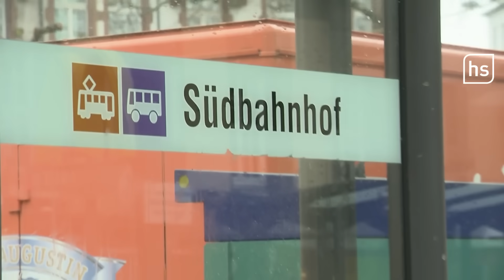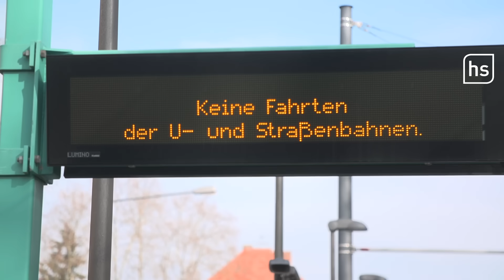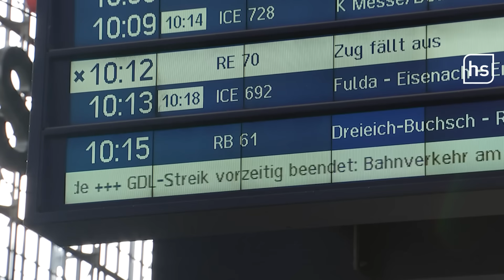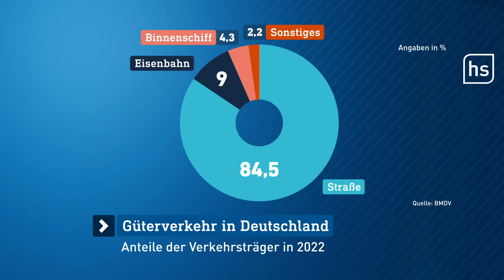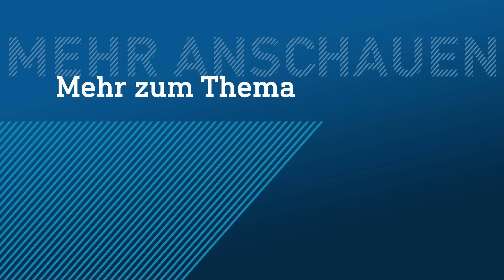Nach GDL-Streik: Bahnverkehr läuft wieder, jetzt droht Stillstand im ÖPNV | hessenschau DAS THEMA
16 Stunden früher als geplant endete am Montagmorgen der Streik der Lokführergewerkschaft GDL. Friedenspflicht bis zum 3. März – also keine neuen Streiks in den kommenden vier Wochen. Zumindest nicht, was den Fern- und Regionalverkehr betrifft.

Denn aufatmen können Pendlerinnen und Pendler trotzdem nicht. Jetzt kommt Verdi mit dem nächsten Streik-Hammer: Die Gewerkschaft kündigt für Freitag Arbeitsniederlegungen bei Bussen und Bahnen im ÖPNV in weiten Teilen Deutschlands. Die Forderungen: höhere Gehälter und bessere Arbeitsbedingungen für rund 90.000 Beschäftigte.

Was es mit der vorzeitigen Streikniederlegung der GDL auf sich hat und was ein neuer Streik im ÖPNV bedeutet, seht ihr bei DAS THEMA, euren exklusiven YouTube-News aus Hessen.